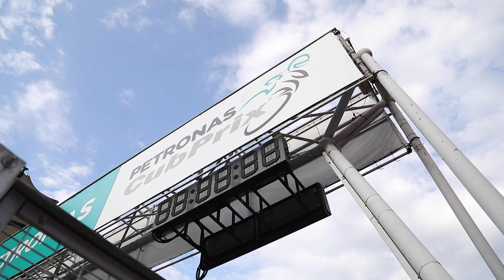ASPIRASI CUB PRIX EP12 - KASMA DANIEL KASMAYUDIN